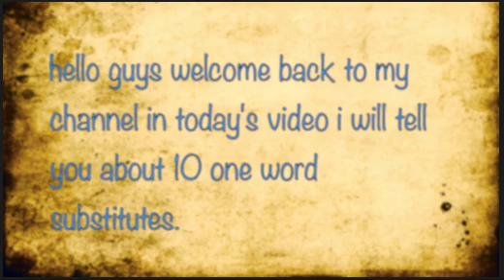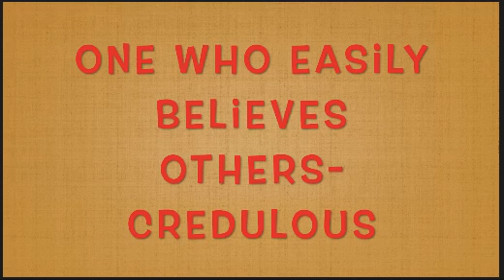10 ONE WORD SUBSTITUTES TO BOOST YOUR VOCABULARY I KNOWLEDGE AND INFO BY KALPAK AGRAWAL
HEY GUYS!! IN THIS VIDEO, I BRING BACK THE PART 2 OF BOOST YOUR VOCAB SERIES THANKS FOR A GOOD RESPONSE ON THE PART 1.
ABOUT ME- I AM 11 YEARS OLD.